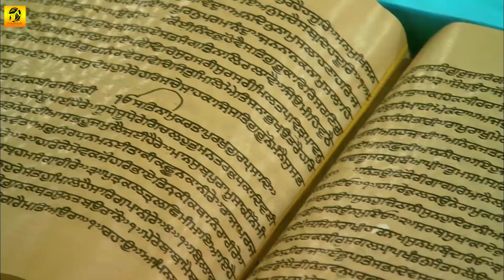Teri Sewa | Bhai Maninder Singh | Delhi Wale | Shabad Gurbani | Kirtan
Ragi -  Bhai Maninder Singh  Delhi Wale
Producer Babli Singh
Presented by - Raveen Singh 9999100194
Album - Teri Sewa
Shabad - Teri Sewa